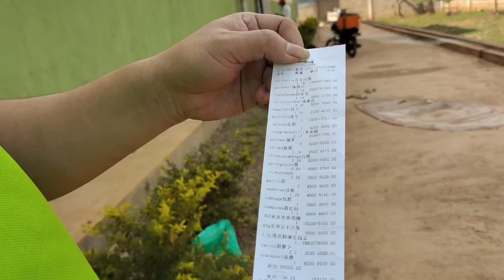非洲人抓猴子的方法简单有效，抓到的这只够大，下午开始用网捕鱼。【带你一起看非洲】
今天这位朋友要建房，因为没有钱所以要建一个小的，我打算资助一点让他建一个大的房子。另外我见到了他抓的猴子，真的是比较大呐。